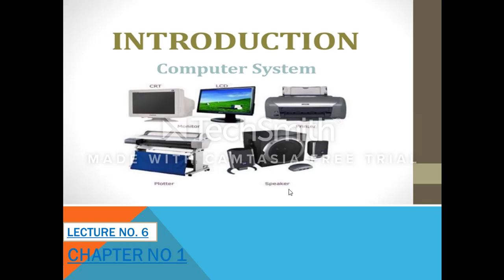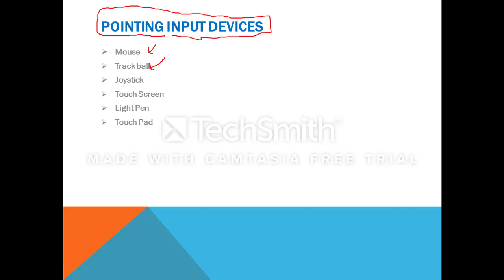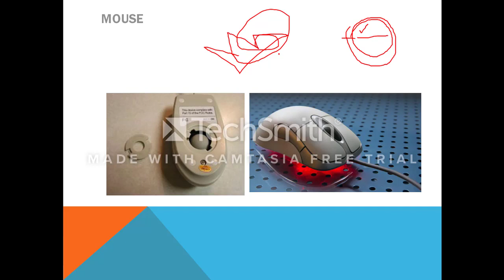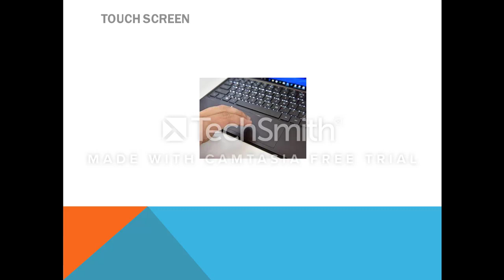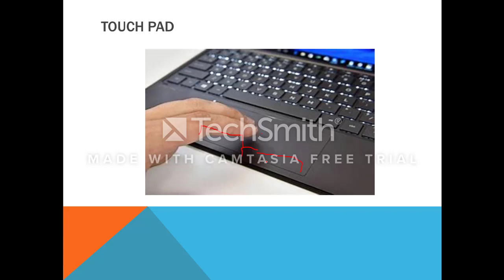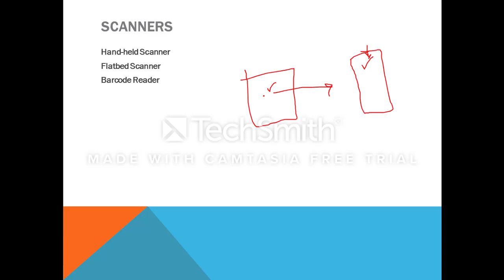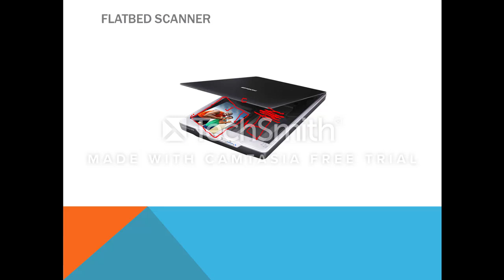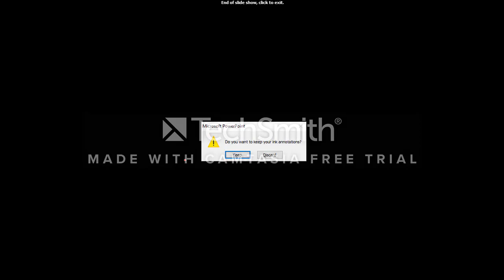Chapter 1 - Lecture No 6 (Input devices) HSSC part 1 (Federal Board)